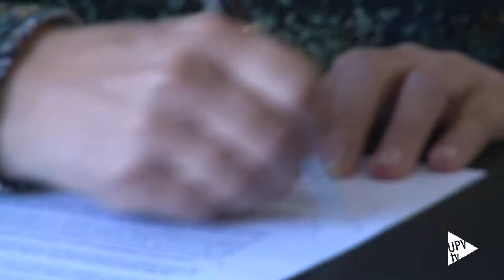Acuerdo con SAS para formación en Ciencia de Datos - Noticia @UPVTV, 07-02-2022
La Universitat Politècnica de València (UPV) y la compañía líder en analítica avanzada e inteligencia artificial SAS han firmado un acuerdo para impulsar la formación del alumnado del Grado en Ciencia de Datos. Este convenio responde a la necesidad de dar respuesta a la creciente demanda de perfiles capaces de analizar e interpretar la gran cantidad de datos que hay en el entorno y que manejan las compañías e instituciones.